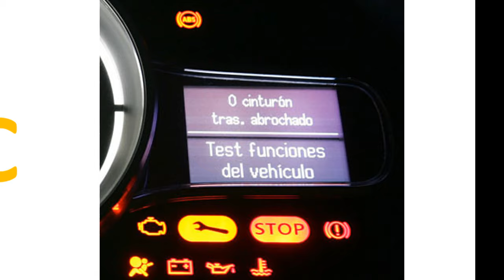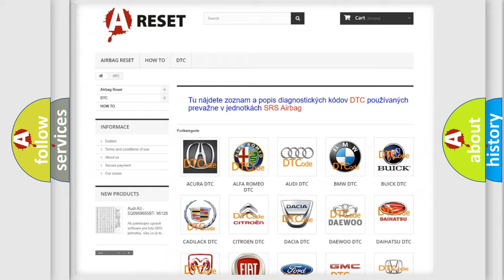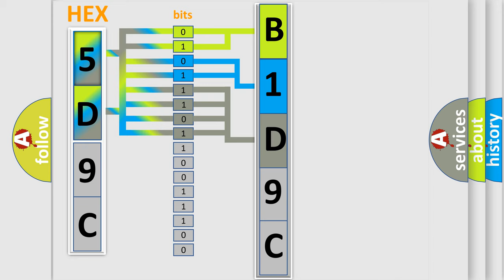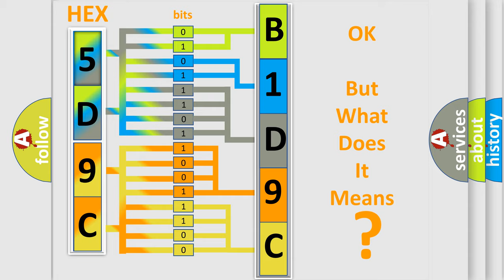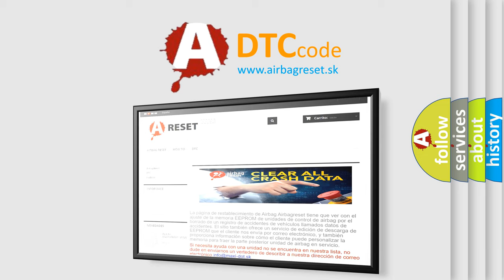DTC Jeep B1D9C-2A Short Explanation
Contents:
0:21 Basic DTC analysis according to OBD2 protocol standard.
1:48 Insight into programming
2:58 A diagnostically understandable description of the Diagnostic Trouble Code
3:05 Basic error definition

Make:
Jeep
Code:
B1D9C 2A
Definition:
Control Module Communication Bus OFF
Description:
Cause:
 CAN communication system
Failure Type: